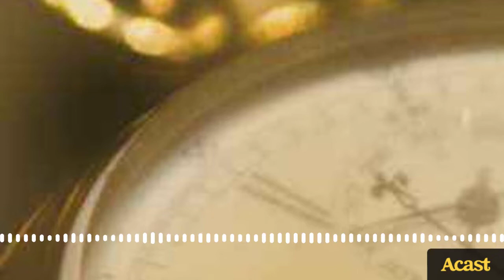Lost in Revision - The Gift of the Magi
By: O. Henry

Read by: Polly